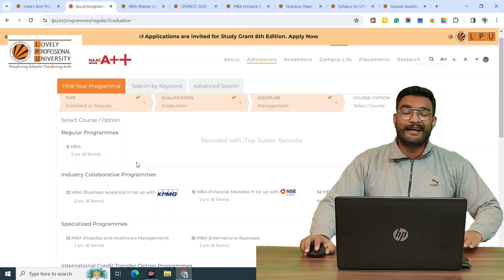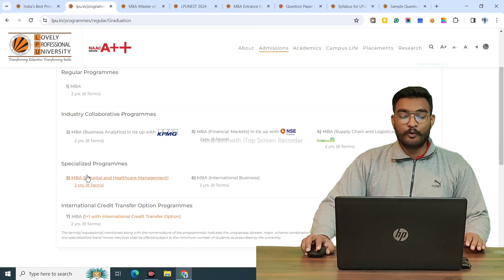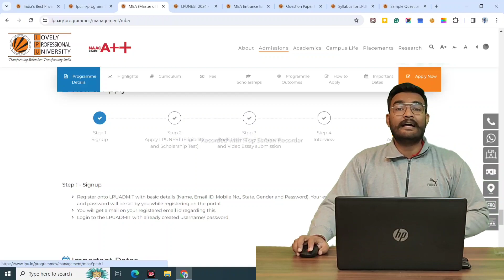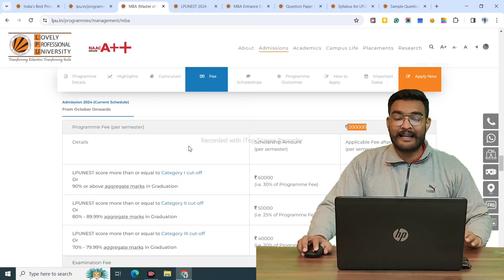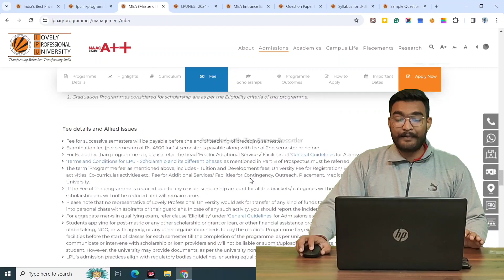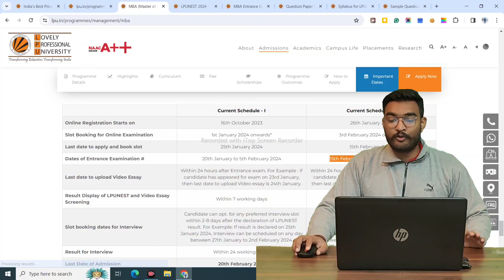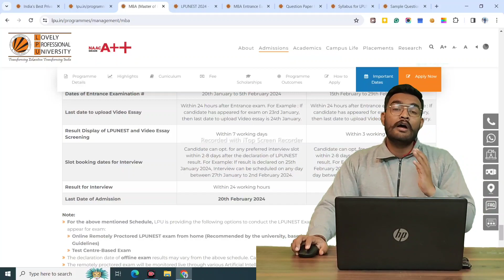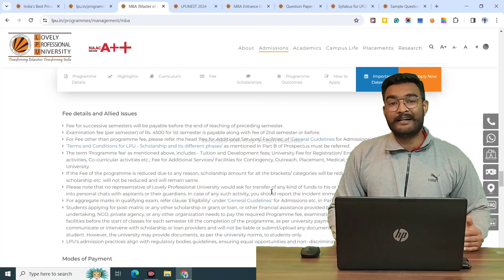MBA LPU Admission Process 2024 | LPUNEST EXAM FOR MBA | DISCOUNTS & MBA FEE LPU & HONEST REVIEW LPU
Apply for LPU Admission - LPUNEST  Now !

COMMENT FOR ANY DOUBTS - FASTEST REPLIES IN COMMENTS
All Freshers Can Join Latest Group

📚🎓 **Unlocking the MBA Journey: LPU Admission Process 2024, LPUNEST Exam, Discounts, MBA Fee Structure, and Honest Review** 🔍✨

Embark on a comprehensive exploration of the MBA admission process at Lovely Professional University (LPU) in 2024. This YouTube video delves into the LPUNEST Exam, available discounts, the MBA fee structure, and an honest review of the MBA program at LPU.

🔍 **Video Highlights:**

1. 🌐 **MBA Admission Process at LPU:**
   - A step-by-step guide through the MBA admission process for the year 2024.
   - Important dates, application steps, and document requirements.

2. 📚 **LPUNEST Exam for MBA Aspirants:**
   - Insights into the LPUNEST Exam and its significance for MBA admissions.
   - Tips for effective preparation and maximizing performance.

3. 💲 **Discounts and Financial Assistance:**
   - Information on available discounts and financial assistance for MBA students at LPU.
   - Eligibility criteria and application procedures.

4. 💸 **MBA Fee Structure at LPU:**
   - An in-depth look at the MBA fee structure for the academic year 2024.
   - Breakdown of tuition fees, hostel charges, and additional expenses.

5. 🌟 **Honest Review of LPU MBA Program:**
   - Genuine insights into the MBA program at LPU from current students and alumni.
   - Strengths, challenges, and unique features of the MBA experience.

- 🏛️ **University Location:** Lovely Professional University, Jalandhar, Punjab, India

- 📹 **Visuals:** Engaging visuals showcasing LPU's campus, classrooms, and student life.
- 🎤 **Interviews:** Honest testimonials from current MBA students, alumni, and admission counselors.

Here is the list of products i use :

Wireless Mouse
Mobile phone mount
Gorillapod Tripod
Tripod 1
Tripod 2
Ring Light Setup
Ring Light Setup with bluetooth remote :
Office Chair

Navigate the MBA admission process at LPU with confidence, and gain valuable insights into the LPUNEST Exam, available discounts, and the honest review of the MBA program. 🎓🌐